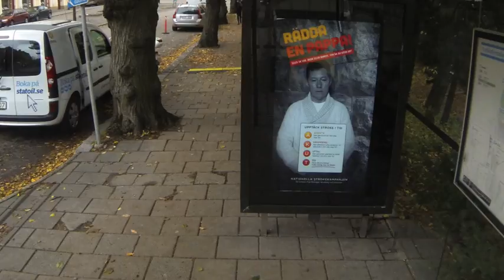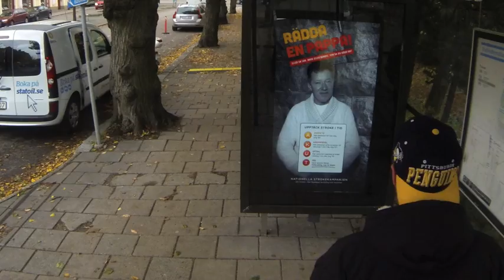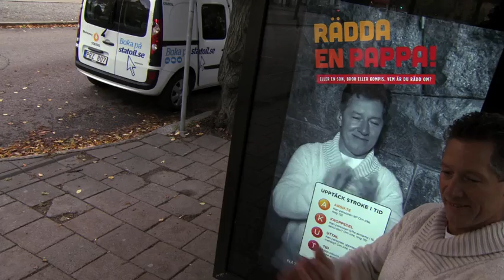Skulle du kunna rädda mig om jag fick en stroke?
AKUT-test